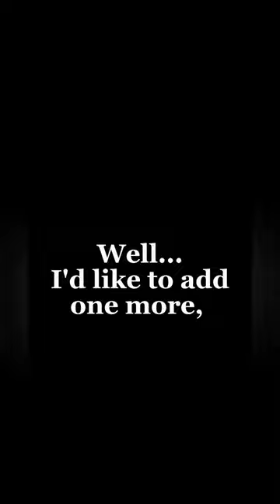If Hope Mikaelson died